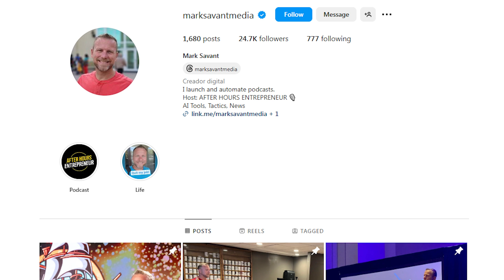Can AI Make Or Break Your Business? Mark Savant’s AI Guide to Content Creation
Can AI truly completely transform your content creation game?

In today’s episode, we dive deep with the incredible Mark Savant, who traded his insurance job for a thriving content career, all thanks to the magic of AI!

We cover:

- How AI cuts down on unnecessary thinking and enhances efficiency.
- The importance of paying attention to details in AI integration.
- Strategies to skyrocket your productivity, streamline hiring, and refine your social media strategy.
- The secrets to standing out in a saturated market with top-quality content .

And if you've ever wondered if AI is a friend or foe for you and your business, this episode is a must-listen.

Timestamped Overview:
04:35 Dreaming of faceless sales; AI's business potential.
07:36 Importance of intentional attention to process steps.
09:28 AI’s creative potential and current limitations discussed.
15:20 Concerns about outsourcing thinking and creativity to AI.
19:14 Becoming AI experts through experience and learning.
20:31 AI impacts pricing and expert differentiation strategies.
24:29 Consistency and mission are key for motivation.
29:14 How does content drive business profit?
31:11 Track links for YouTube success, podcast generates income.
35:35 Intentional growth of show and relationships.
36:37 Podcasting is a powerful tool for progress.
40:08 YouTube is my main focus for reaching audience.
45:14 Tested polarizing content, then had it pulled.
46:25 Share message widely to reach intended audience.